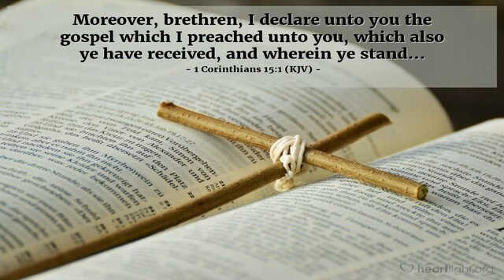What Is The Gospel?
We've made a private subreddit for exJWs and cuurent JWs who want to grow as Christians. The name is r/FromJWtoJesusChrist. My Reddit user name is u/Automatic-Intern-524. If you have any issue getting to it, send me message.